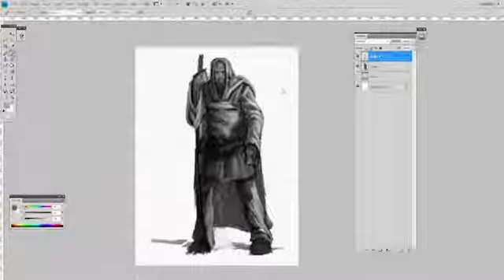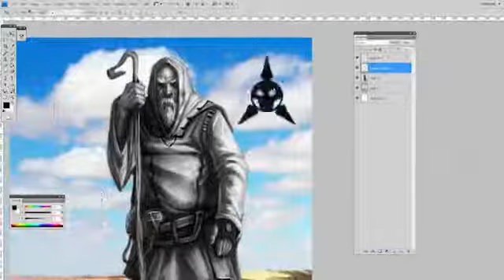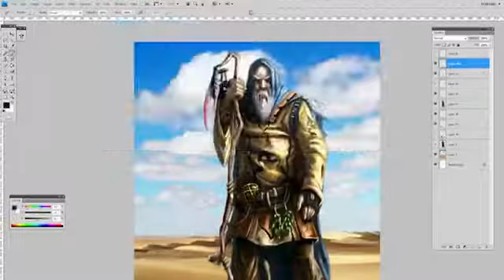Nadirim The Birth of Ilderim Speed Painting Trailer1814